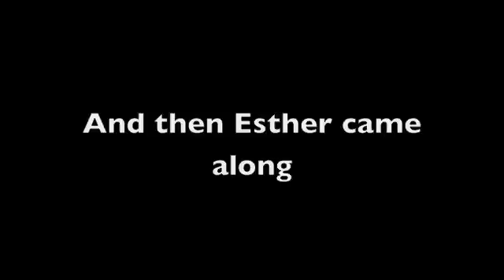Trevor & Esther the Staffies - BFFs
A collection of pics & vids of our babies. They're brother and sister - one year apart.